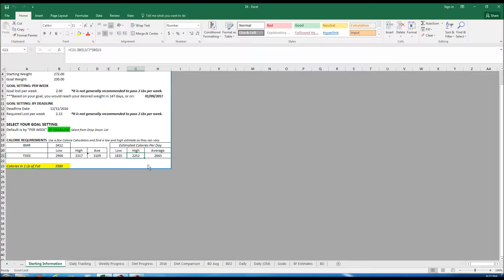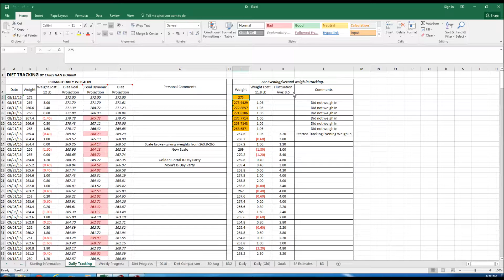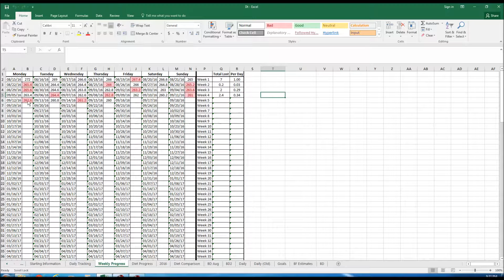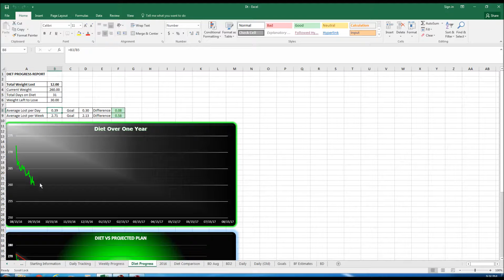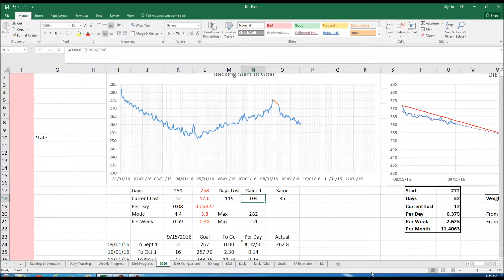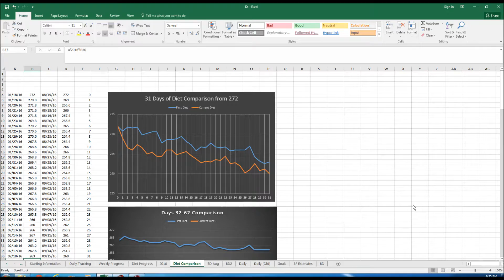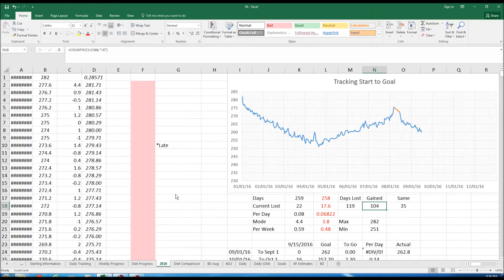First Month Diet Update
As promised, keeping you all up to date on what is going on with my diet and my progress.  Showing you all my weight loss spreadsheet so you can see what I am tracking and going over it.

Let me know if there is anything you want more information on for the next diet update and I will try and talk about it.